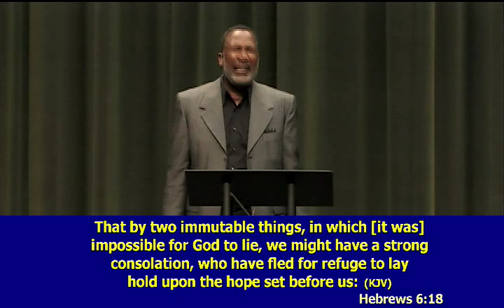"The Progress is in the Process" (Message Date: 5/15/2016)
Be inspired and enlightened as Bishop Mikel Brown reveal to you the principles of God's word. We would love to have you and your family as a special guest! For more information and for books and additional materials by Dr. Brown, visit us Currently deployed or not living in the area? That's ok! We have LIVE streaming and 24 hour available messages just for you